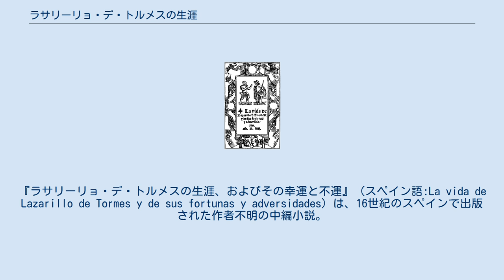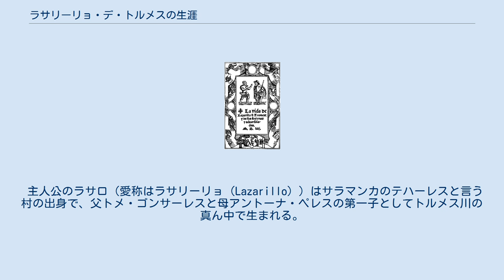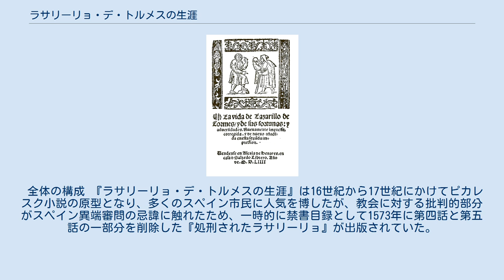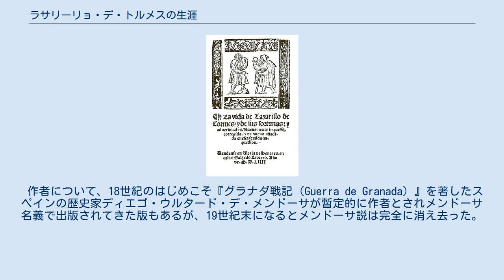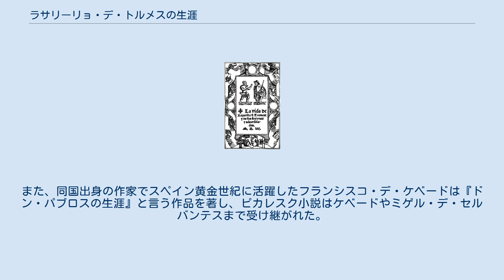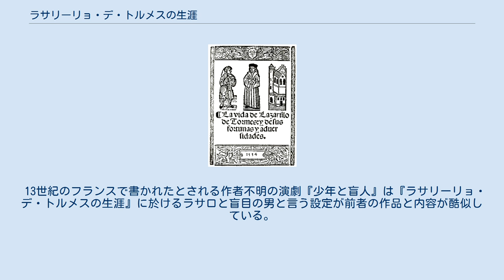ラサリーリョ・デ・トルメスの生涯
『ラサリーリョ・デ・トルメスの生涯、およびその幸運と不運』（スペイン語:La vida de Lazarillo de Tormes y de sus fortunas y adversidades）は、16世紀のスペインで出版された作者不明の中編小説。
 下層階級出身で社会寄生的存在を主人公とし、一人称の自伝体で語られる写実主義的傾向を持った「ピカレスク小説」と呼ばれる小説の形式で書かれており、同時に最初のピカレスク小説とみなされている。
また、スペイン文学者の長南実は『ラサリーリョ・デ・トルメスの生涯』について、ピカレスク小説の最初の、最高の傑作と評している。
 あまり自慢にならない両親の間に生まれた主人公ラサロ（Lázaro）と言う少年が親元を離れ、盲目の男を始めとした様々な主人に仕えるといった話が第七章まで一人称の自伝体で構成されている。
スペインの繁栄の陰で、飢餓や貧困に苛まれる底辺社会の実相をペシミスティックに表現している。
 2014年現在、現存する最古の『ラサリーリョ・デ・トルメスの生涯』の版は1554年にスペインのアルカラ・デ・エナーレス、ブルゴス及びベルギーのアントウェルペンの3つの都市で出版された三種類であるが、これらのうちアルカラ・デ・エナーレスで出版された版には「新たに増補せる第2版」と記してあることから、1554年よりも古い版があったことが推定されているものの発見には至っていない。
 『ラサリーリョ・デ・トルメスの生涯』はピカレスク小説の嚆矢となり、それまでスペインで流行していた理想主義的傾向が強かった「騎士道物語」に対するパロディや反動として主に16世紀から17世紀にかけて階級を問わずスペインで大流行した。
また、スペインに留まらず1560年にはフランス語訳で出版され、1576年には英語訳で出版されるなどヨーロッパ全土に流行をもたらした。
 主人公のラサロ（愛称はラサリーリョ（Lazarillo））はサラマンカのテハーレスと言う村の出身で、父トメ・ゴンサーレスと母アントーナ・ペレスの第一子としてトルメス川の真ん中で生まれる。
 しかしラサロが8歳の頃、父が窃盗の容疑で逮捕されて母一人の手で育てられていたが、ある時盲目の男がラサロを手引きとして引き取りたいと申し出、ラサロは親元を離れて盲目の男の元で仕えることとなった。
それ以後、第七章まで一章ずつ様々な主人にラサロが仕えるといった話で物語が展開される。
 全体の構成 『ラサリーリョ・デ・トルメスの生涯』は16世紀から17世紀にかけてピカレスク小説の原型となり、多くのスペイン市民に人気を博したが、教会に対する批判的部分がスペイン異端審問の忌諱に触れたため、一時的に禁書目録として1573年に第四話と第五話の一部分を削除した『処刑されたラサリーリョ』が出版されていた。
しかし、その勢いは止まらず1560年にはフランス語訳で、1576年には英語訳で、1579年にオランダ語訳で、1617年にはドイツ語訳で、そして1622年にはイタリア語訳で各地に出版された。
 『ラサリーリョ・デ・トルメスの生涯』の作者について不明であるが、このことについては異端審問で訴えられるのを恐れたため匿名で出版したか、その他の動機があったなどと推定される。
なおスペイン文学者の桑名一博は作者についてユダヤ教かイスラム教から改宗した「新キリスト教徒」とする説と推定している。
 作者について、18世紀のはじめこそ『グラナダ戦記（Guerra de Granada）』を著したスペインの歴史家ディエゴ・ウルタード・デ・メンドーサが暫定的に作者とされメンドーサ名義で出版されてきた版もあるが、19世紀末になるとメンドーサ説は完全に消え去った。
また、同国の僧職にあったフアン・デ・オルテガと言う人物が書いたと言う説もあるが定かではない。
 スペイン文学者の会田由は『ラサリーリョ・デ・トルメスの生涯』について、スペインの司祭フアン・ルイスが著した『よき愛の書』と1499年に発刊された同国出身の作家フェルナンド・デ・ロハスが著した『ラ・セレスティーナ』の影響を受けていることは明らかだと指摘している。
　 『ラサリーリョ・デ・トルメスの生涯』はフランス語訳や英語訳に訳され、ヨーロッパに大きな影響をもたらしたが、その後スペインでは従来の「騎士道物語」や「牧人小説」からピカレスク小説に人気が移って行く。
同国の作家マテオ・アレマンは1599年に『悪者グズマン・デ・アルファラーチェの...